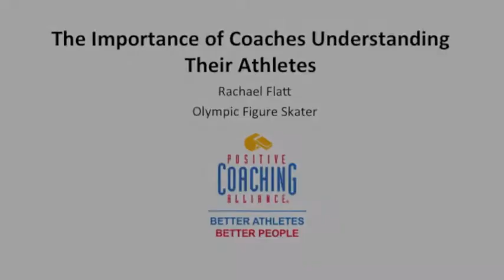Rachael Flatt: The Importance of Coaches Understanding Their Athletes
2010 Olympian, 2010 US Ladies Figure Skating Champion, 2008 World Jr Champion and Stanford University student, Rachael Flatt, talks about the importance of coaches understanding their athletes.